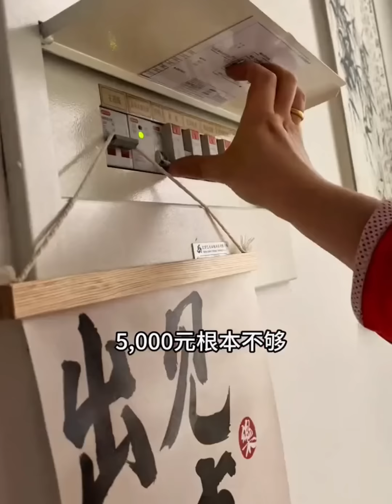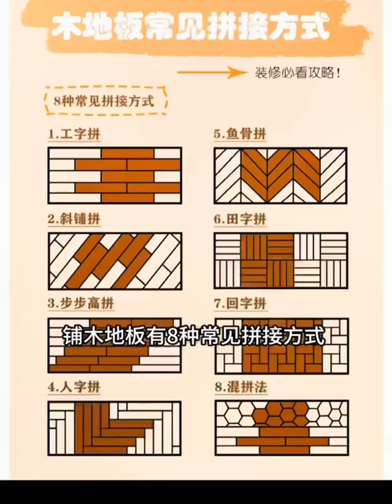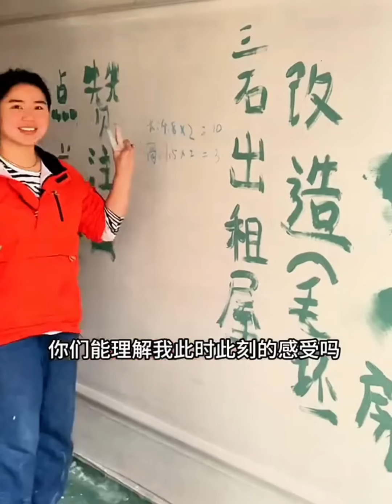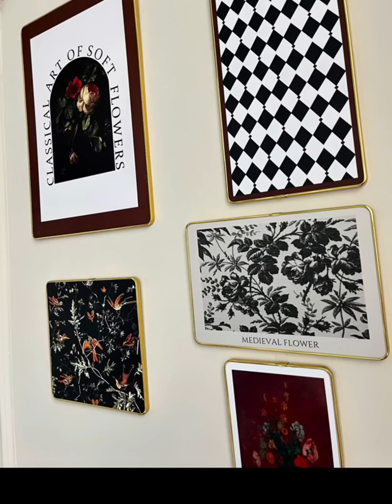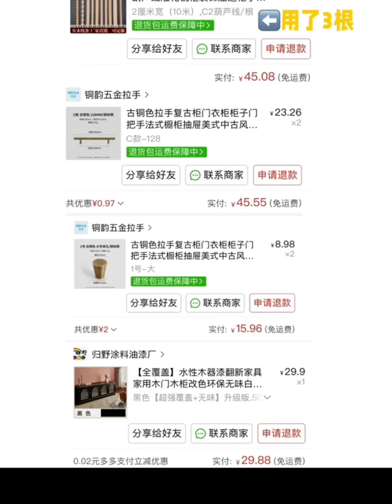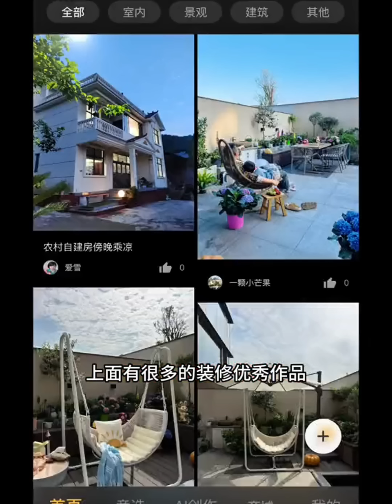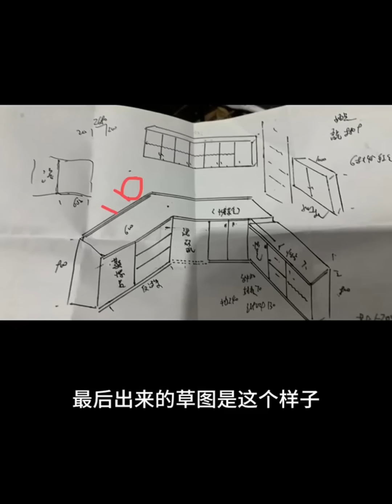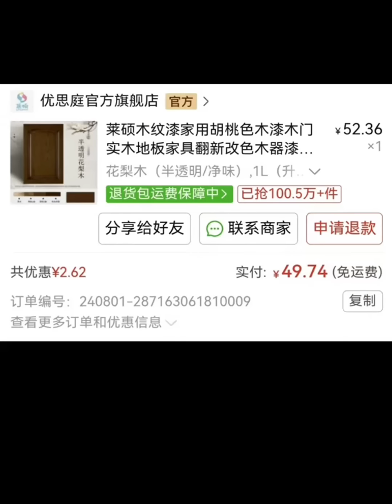Genius woman secretly renovates mother's old house as birthday present